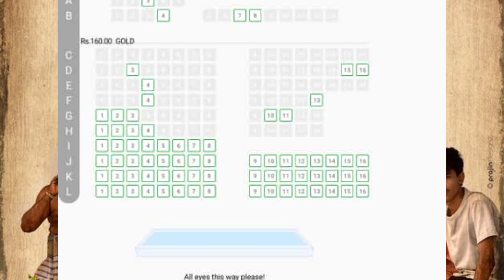Nanpakal nerathu mayakkam muvie latest update | booking status | mammutty | lijo Jose pellissery